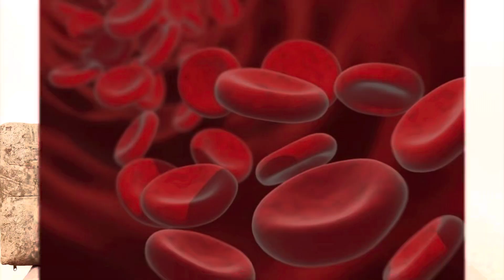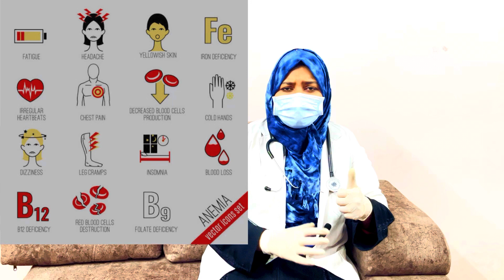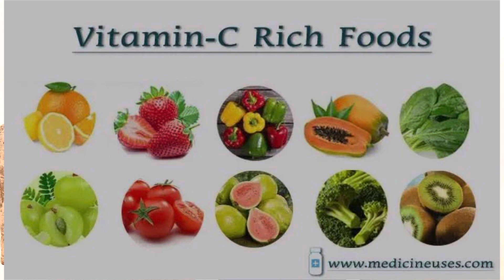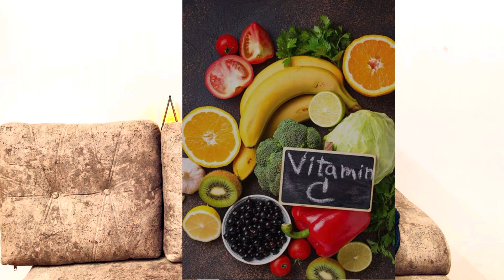खून की कमी को 10 दिन में पूरा करे | Anemia kaise Correct kare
SHARE THIS INFORMATION WITH EVERYONE